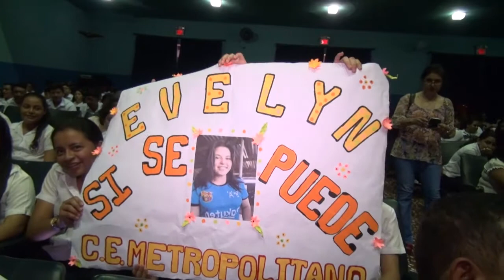Escenas | Concurso de oratoria en Chalatenango